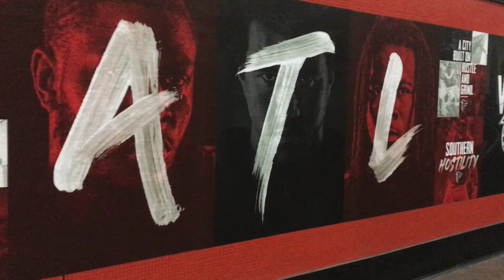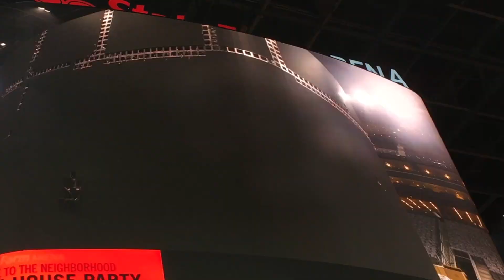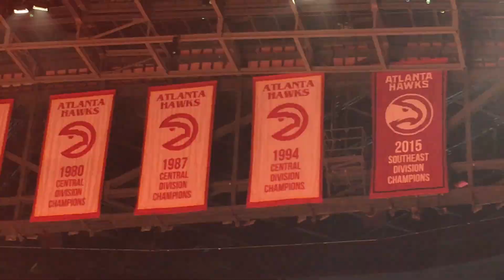NBA Atlanta Hawks State Farm Arena Open House Party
On Oct. 20, 2018 The Atlanta Hawks and State Farm Arena open its doors to the public for the upcoming basketball season. The newly renovated arena offers new features and give the fans a better experience when they come and watch a game.  Thank you and much love!